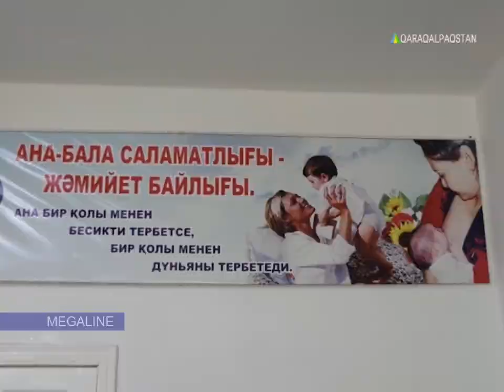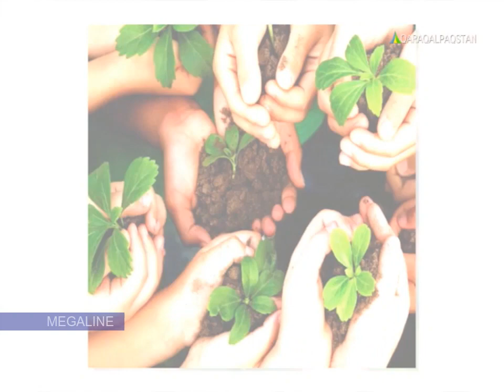Саз сәўбетли бағдарлама #121 (29.06.2019)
Assalawma aleykum Qaraqalpaqstan